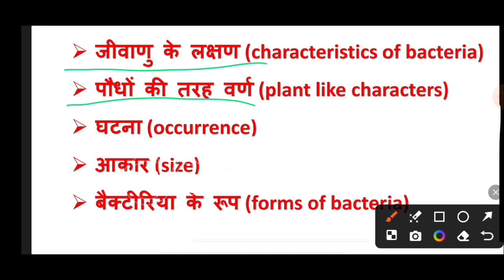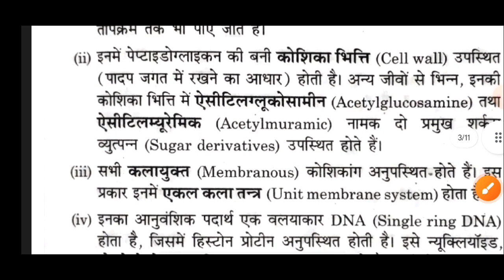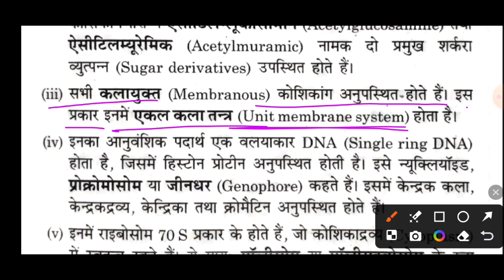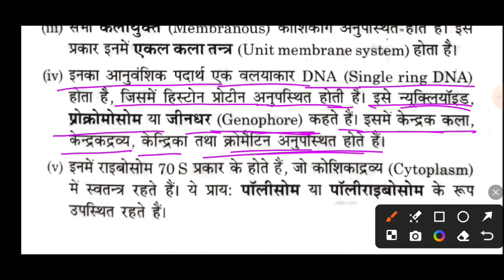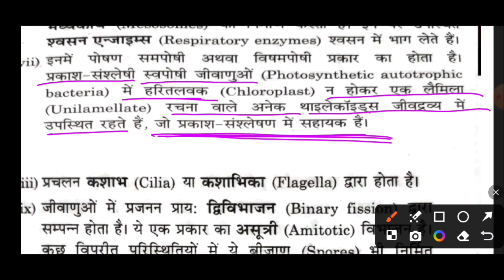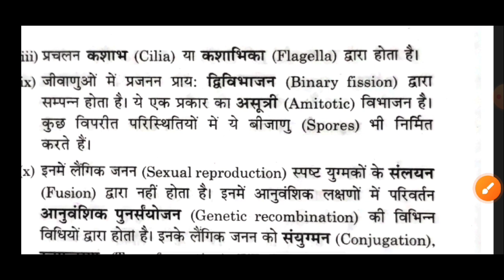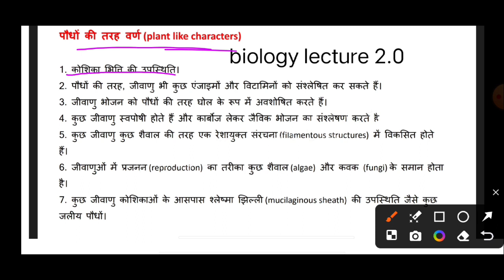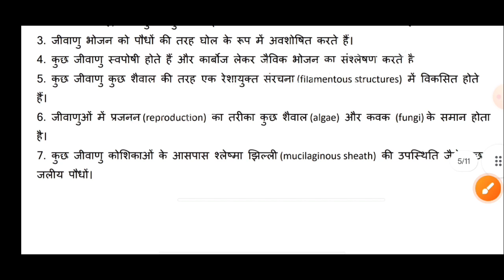General characteristics of bacteria 🦠🧫 जीवाणुओं के सामान्य लक्षण।।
general characteristics of bacteria 🦠🦠🦠
जीवाणुओं के सामान्य लक्षण।।
सभी प्रतियोगी परीक्षाओं हेतु।

Biology lecture 2.0
Thanks for Visiting 😘🙏❤️ love you so much all❤️😘🙏🙏✌️